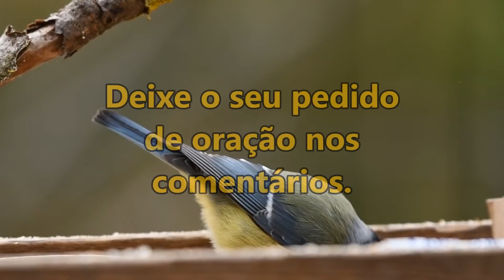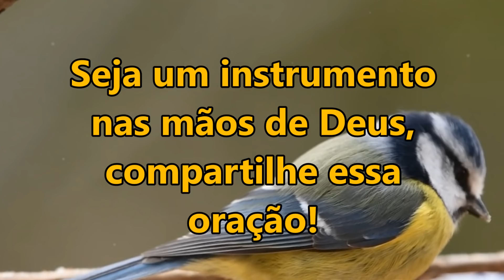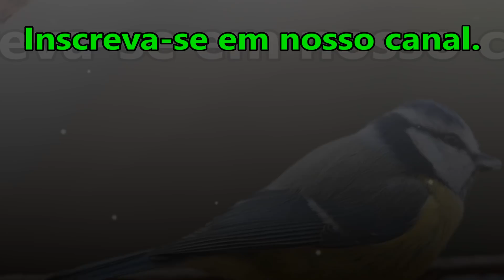🔴 ORAÇÃO DA MANHÃ ESPECIAL DEUS AFASTARÁ DA SUA VIDA TODO O MAL!